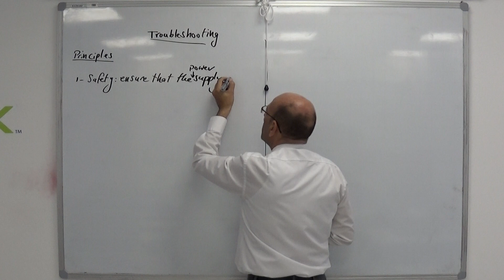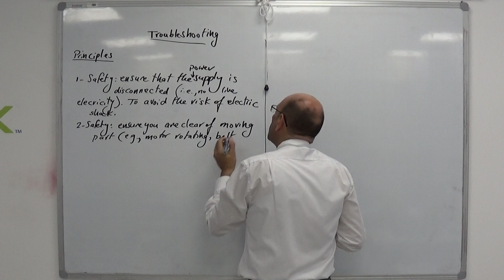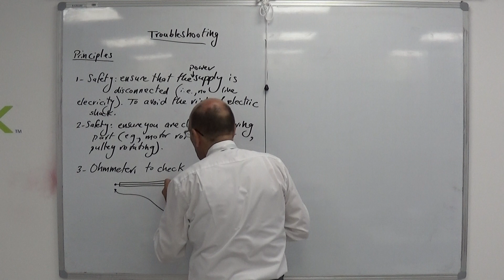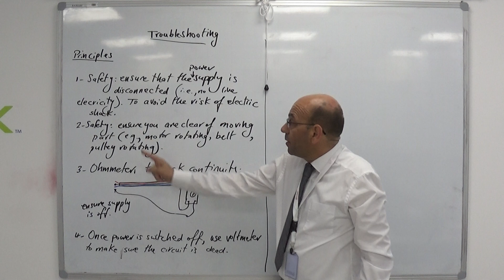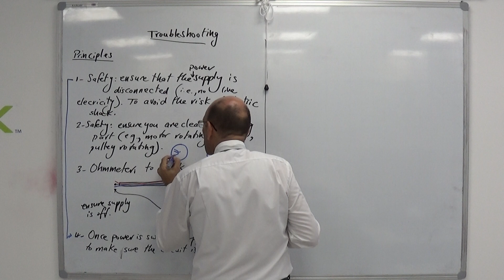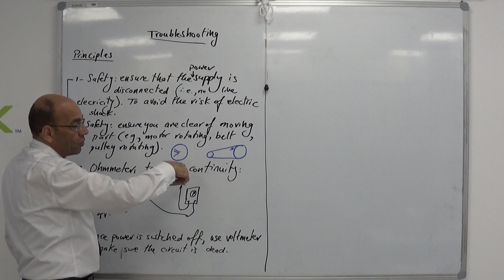Troubleshooting Principles (a), 25/8/2019